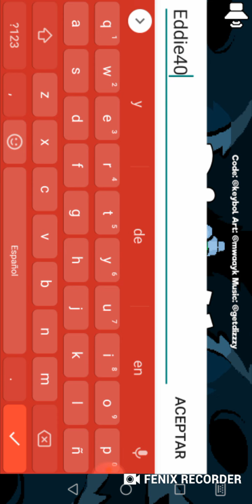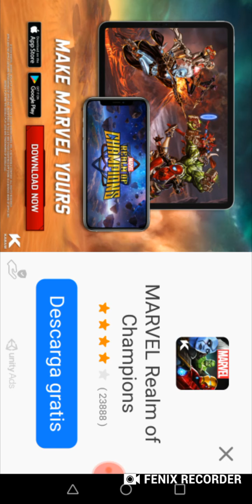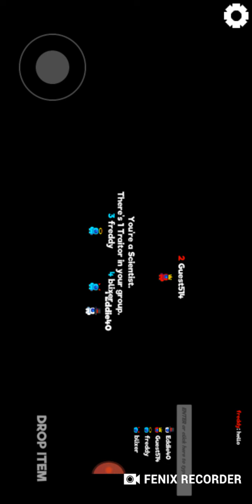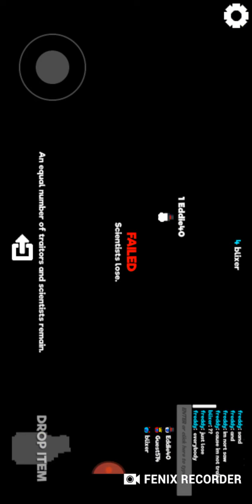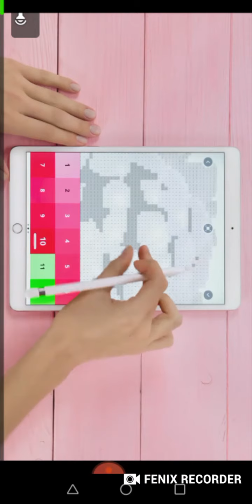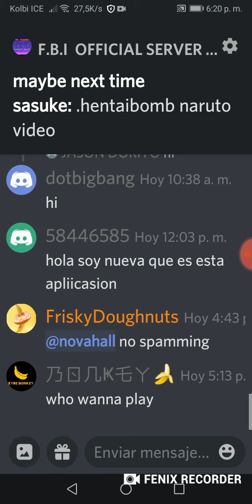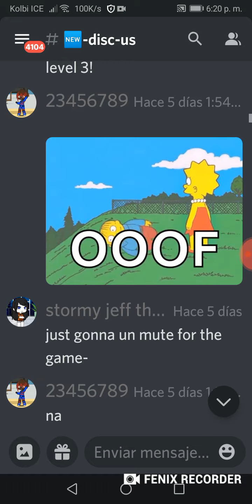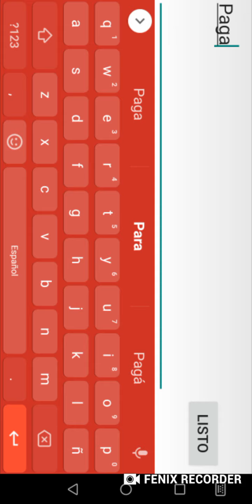Solo una partida de Esta copia Among US Q se yama Disc US